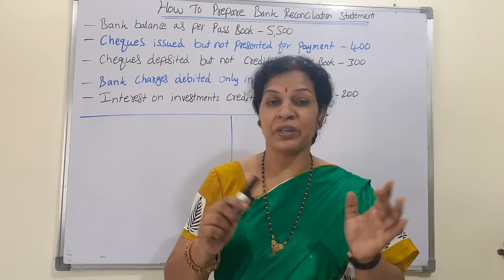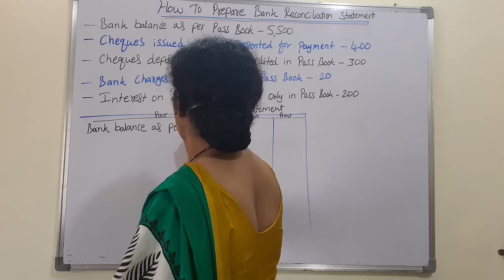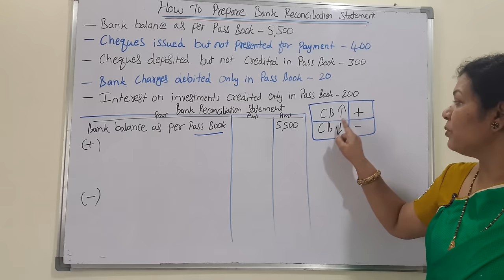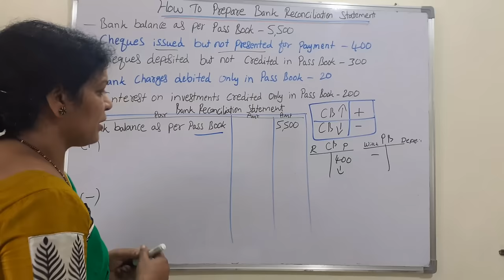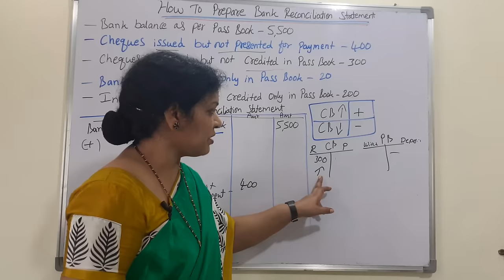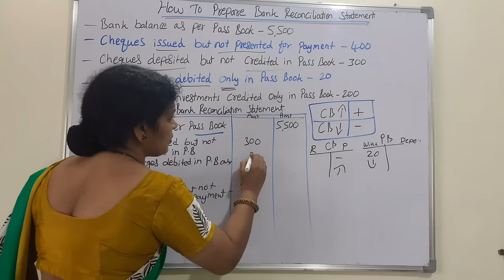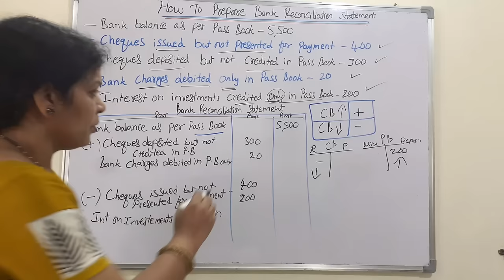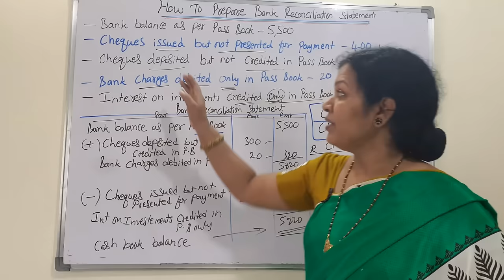43. How to prepare "Bank Reconciliation Statement" In Financial Accounting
Dear Friends,

To follow the all the topics of “Accounting For Beginners”, please follow the given Video Link: